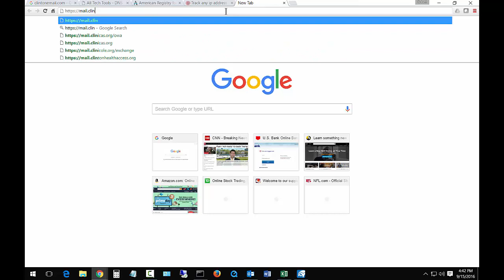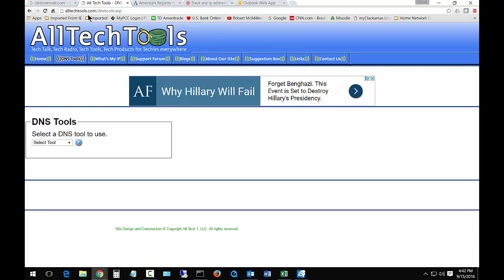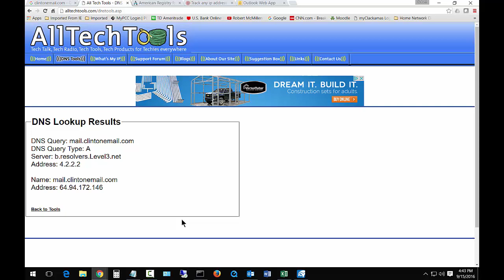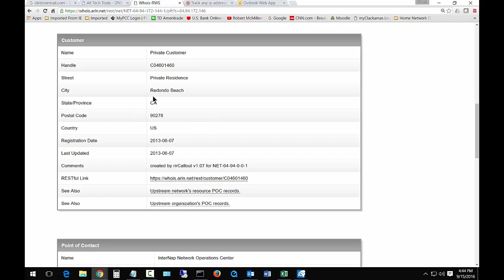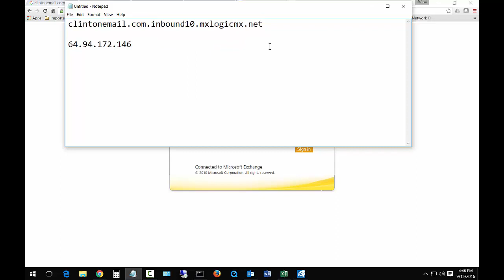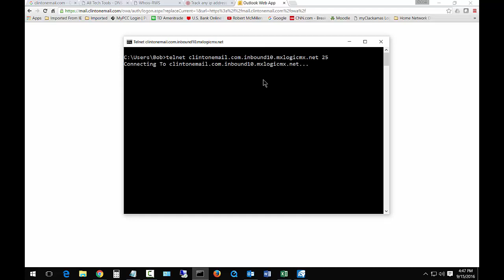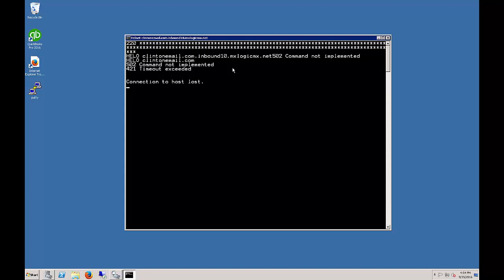How I found Hillary Clinton's Email Server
Using some basic IT techniques I was able to find out all kinds of information about her server. This shows you how hackers can gain the information needed to hack a server. Nothing done was illegal and everything I found was available publicly online. This simply shows how vulnerable we are as a society to hackers around the world.